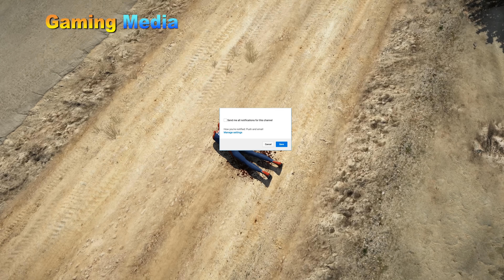GTA 5 Epic Ragdolls/Spiderman Compilation vol.23 (GTA 5, Euphoria Physics, Fails, Funny Moments)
Game Mods

IMPORTANT:
I'm not trying to show any possible life scenarios by uploading this video, I’m just showing gta v gameplay Mods and euphoria physics.